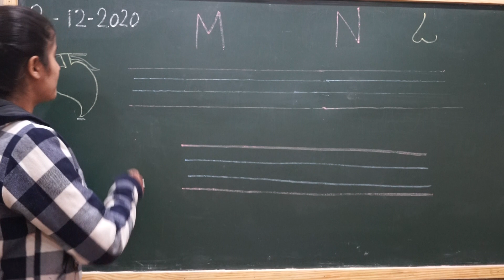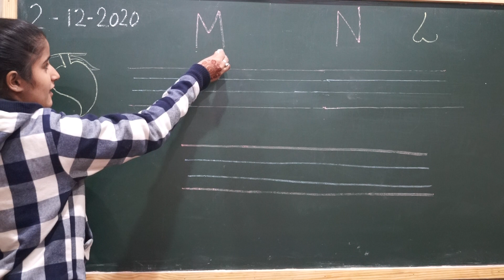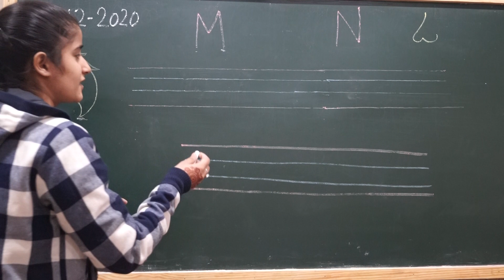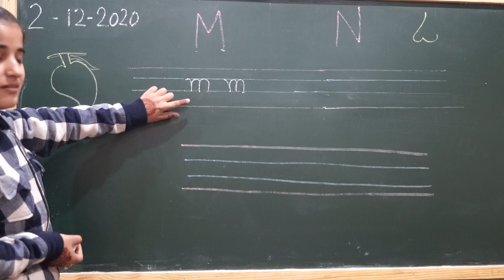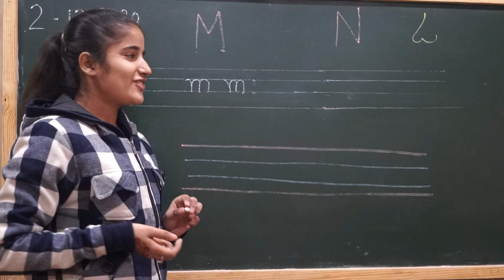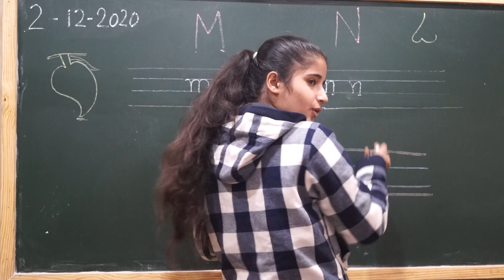CLASS NURSERY SMALL LETTER 'm' and 'n' 02 12 2020